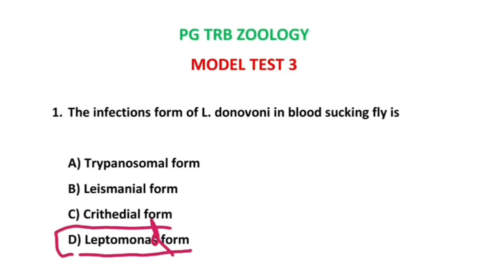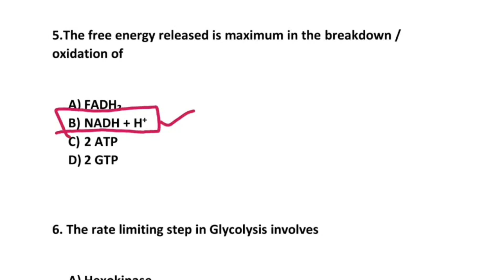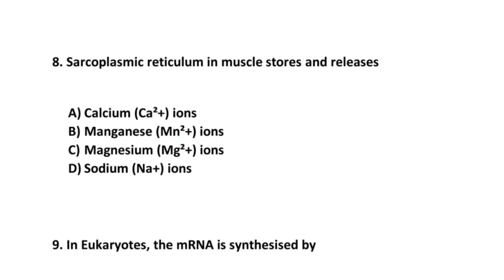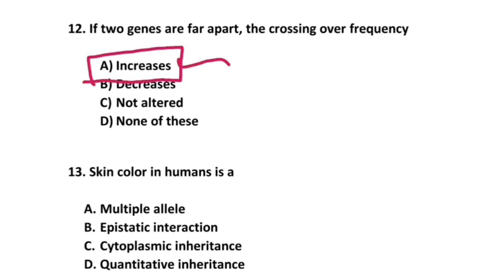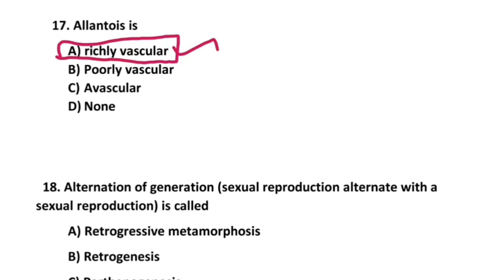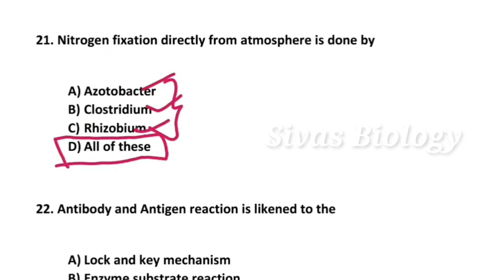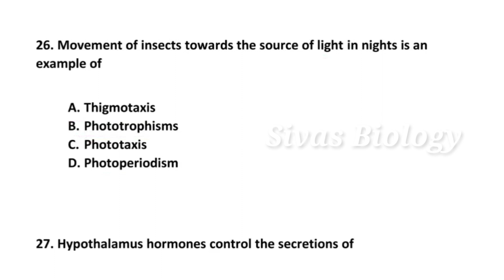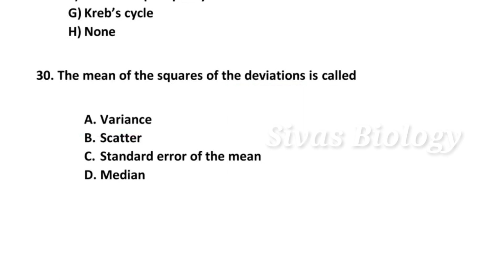PG TRB ZOOLOGY MODEL TEST- 3|important questions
@Sivas Biology